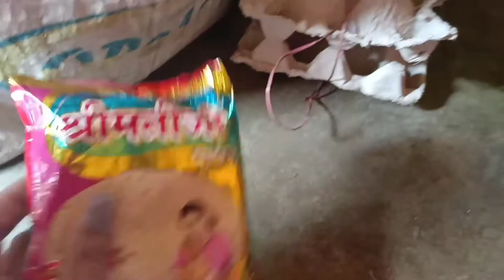Ami aaj tomader ke ruti kora dekhalam😁😁